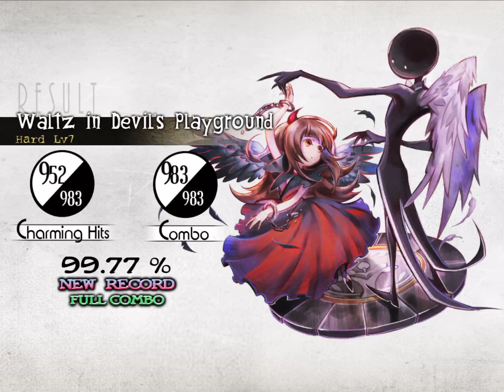Waltz in Devil’s Playground - Ramenbot Jr. (Full Combo: 99.77%)